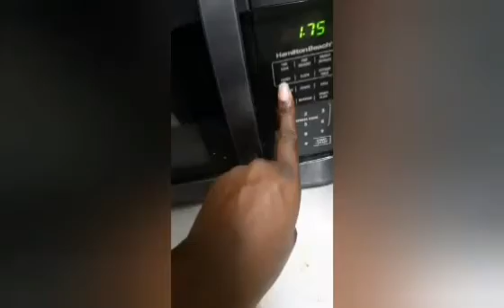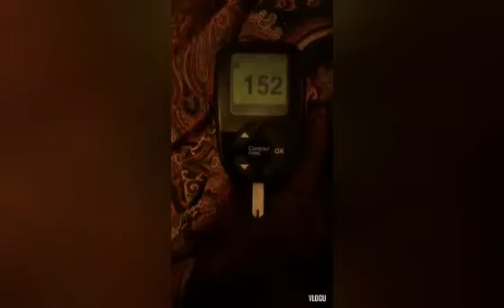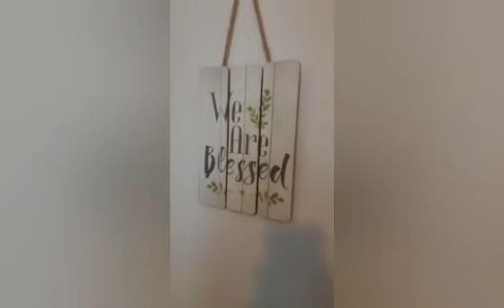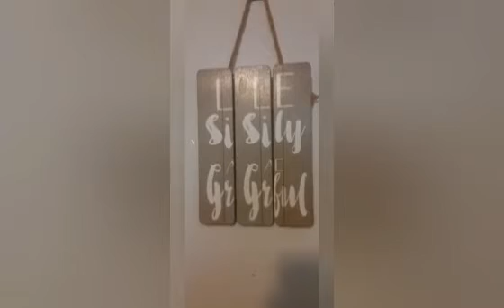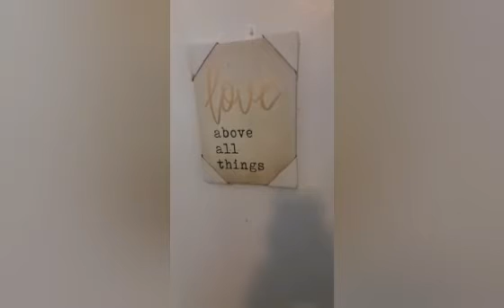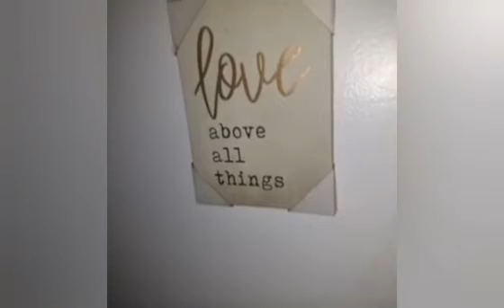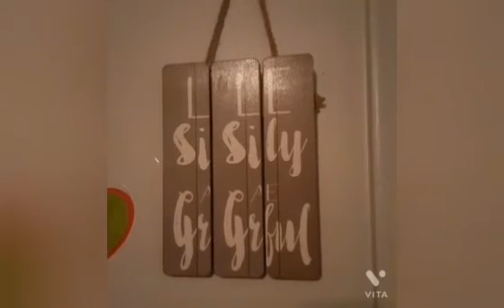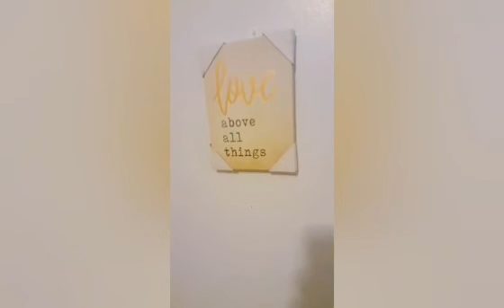Sir Calvin's Short Films and Skits Compilation